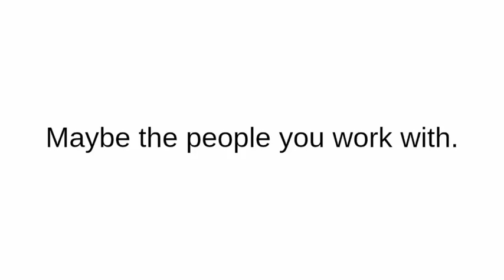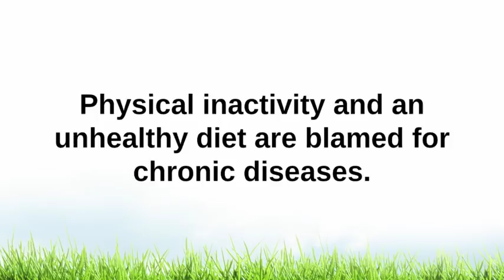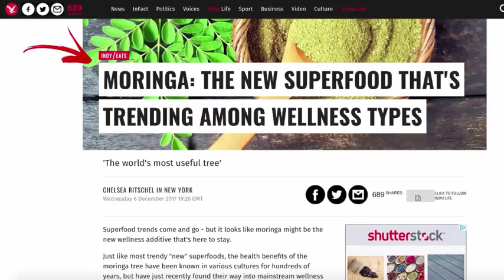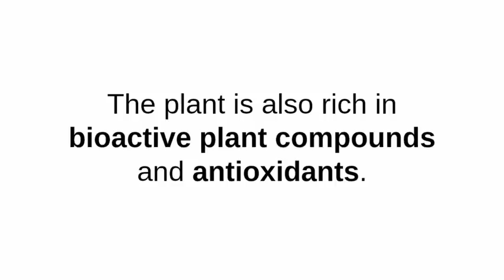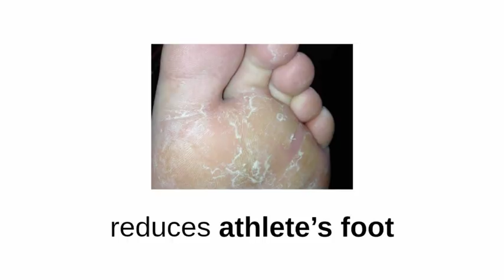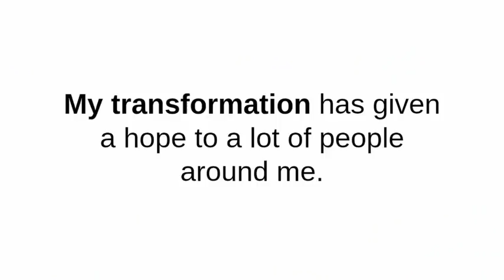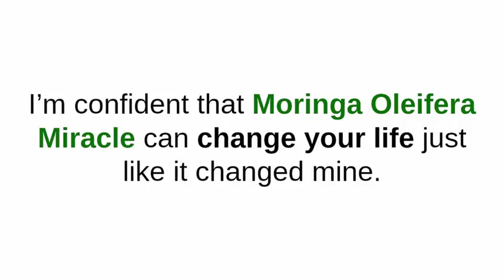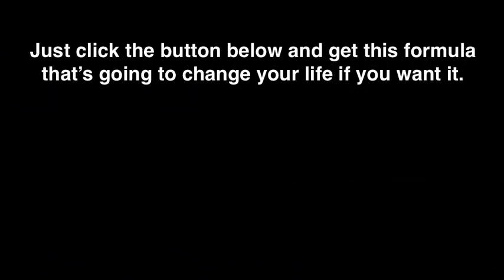Moringa Oleifera Miracle - Video Presentation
The Moringa Oleifera Tree
It is considered the healthiest plant in the world earth is your Moringa Oleifera. Since That the Discovery Channel documentary on That the Moringa Oleifera 10 years ago, people around the globe have taken notice of the strong botanical and its incredible health benefits. This documentary emphasized the achievement seen in parts of Africa where folks who add dried Moringa leaves in their diet are overcoming malnutrition. Moringa is considered to have the highest protein ratio of any plant so far studied on earth. Moringa contains 90 nutrients and 46 antioxidants. Moringa is referenced in 300 folk medicine remedies. Moringa contains 4x the calcium of milk, 4x the vitamin A of carrots, 2x the protein of yogurt, 3x the potassium of bananas, 7x the vitamin C of oranges.

Moringa is recognized throughout the world as an amazing source of nutrition by The National Geographic Society, The National Science Foundation, The United Nations World Food Program, The National Institute of Health.Moringa is found to be exponentially more nutritious in dried form rather than raw. Whenever we think of malnutrition and starvation around the world we typically consider Africa and India. There are various other nations is this problem exists. These Nations lie in areas where the weather is hot enough to grow Moringa Oleifera. It is perplexing then why starvation and malnutrition still exist. Individuals are usually unaware that the solution into their problem is growing right to their back yards, so to speak.

The more awareness which might be raised, the further Moringa may be used as an alternative. You will find an assortment of good organizations taking to job instructing people, in these states, on this miracle tree. If people have nothing to eat, it tree can keep them living. People all around the world need to know about it amazing plant. In North America, individuals are also malnourished. This is among the numerous reasons for the epidemic of obesity. Poor farming practices, GMO foods, and Much More would be to blame for North America's malnutrition issue. It is notable that Moringa could be prepared and sent around the world without losing its effectiveness, since it preserves its nutritional value during the drying process.

Consider this, did you ever hear of an edible tree? Many parts of the Moringa tree might be used, from the leaves into the fruits pods. The oil that's pressed out from the seeds may be used for cooking or medical uses as well. The leftover seed cake in pressing the seeds is able to filter the dirtiest water in pure drinking water.